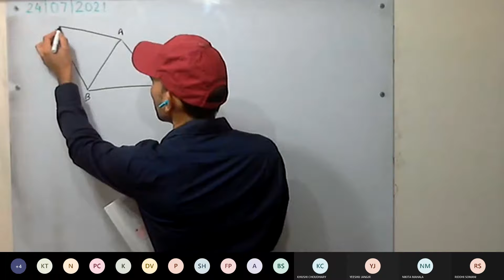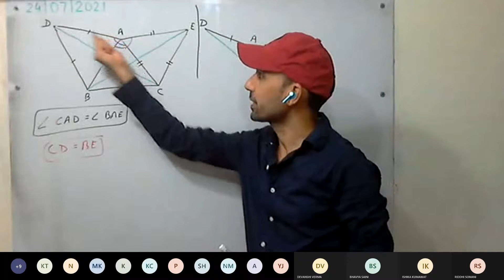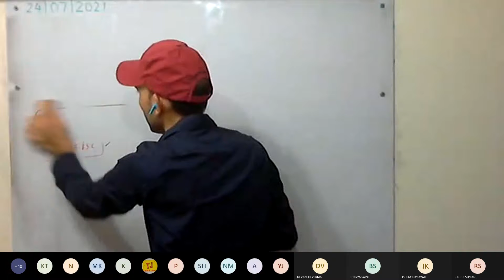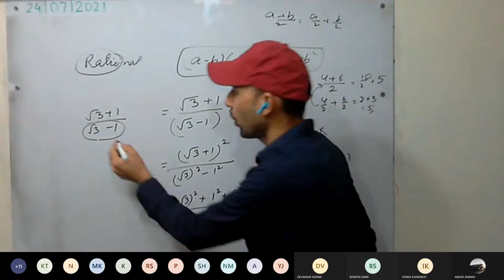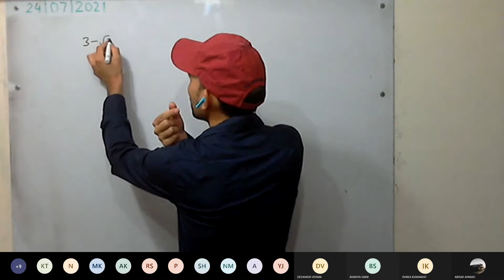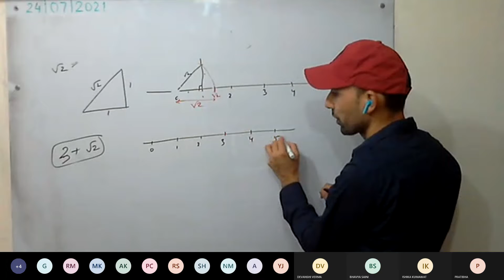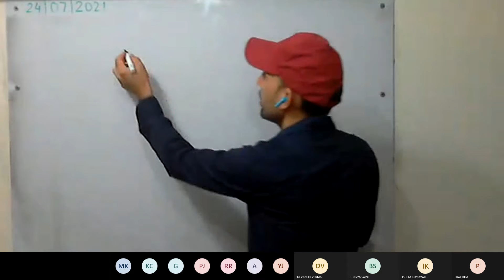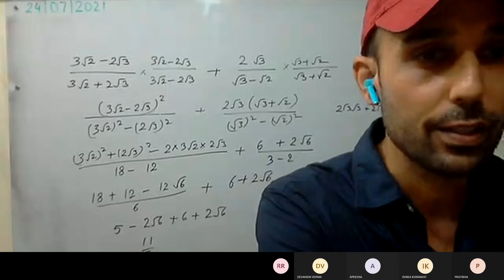Maths 9 Daisy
Triangles- Congruency